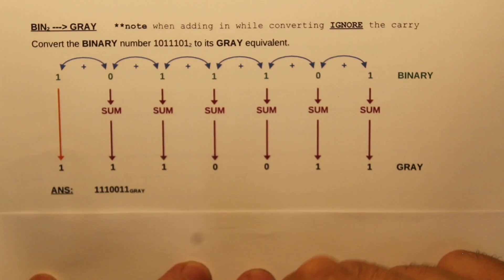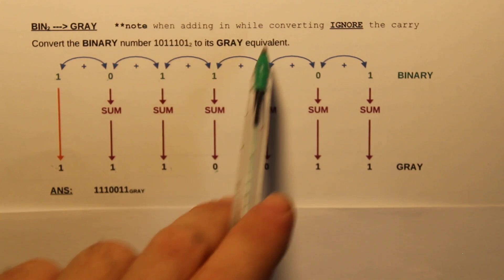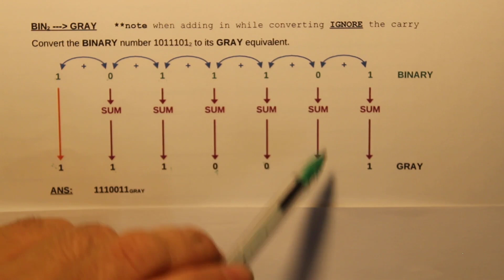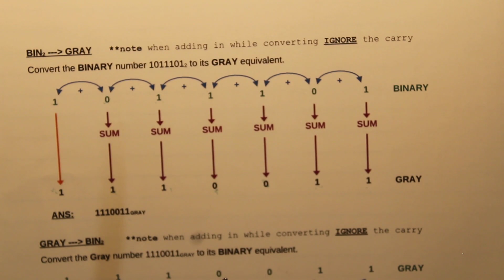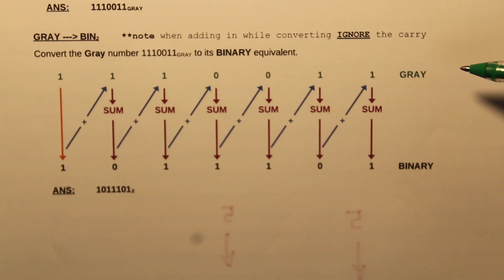Gray Code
Binary to Gray Code